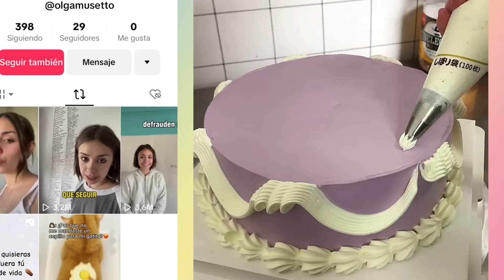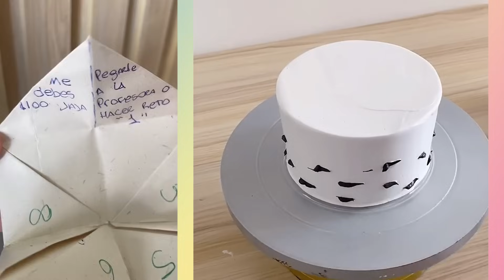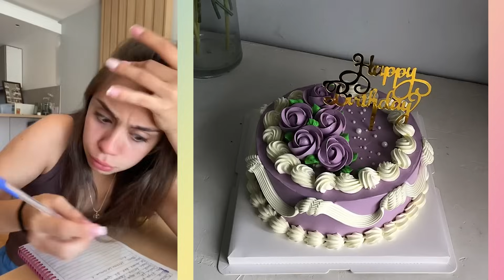🌈 1 hora De los Mejores Tiktoks de @natiiuboldi & Diego Chávez & Others 🤣 Storytime Con Pastel #73